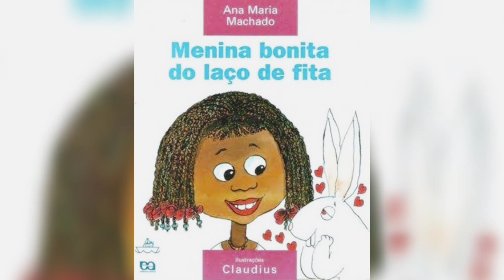Livro Ápis de Língua Portuguesa, página 46 (Capa de um livro)